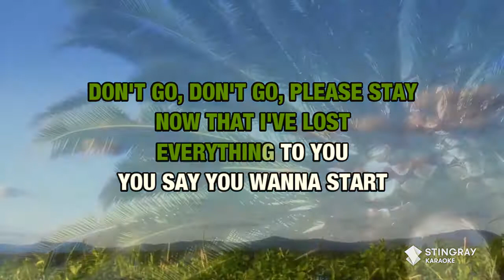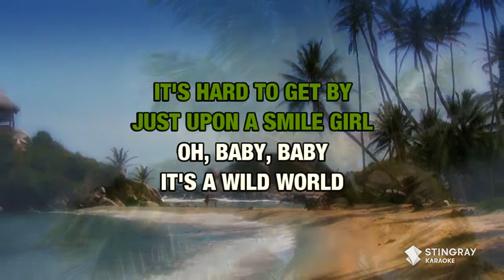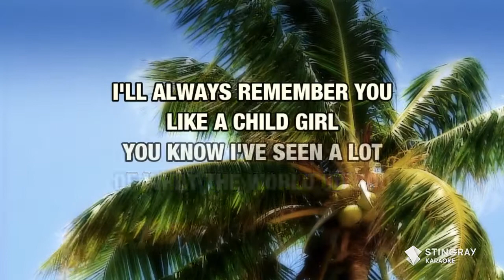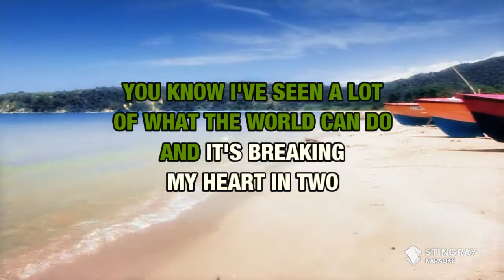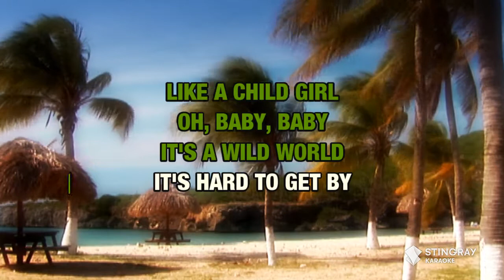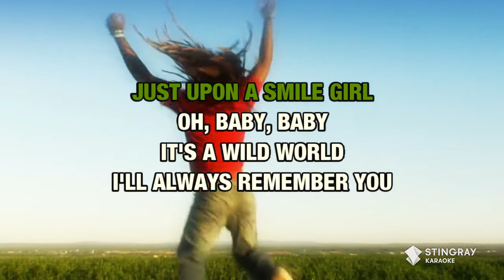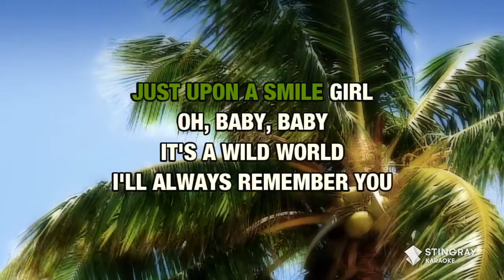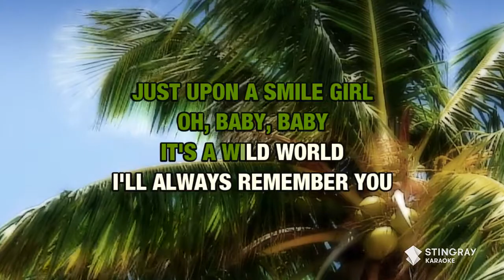Maxi Priest - Wild World [Karaoke Version]